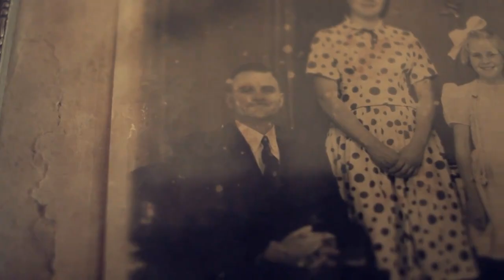Intel Visual Life Invitation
This commercial for Intel was created by Amsterdam Worldwide.